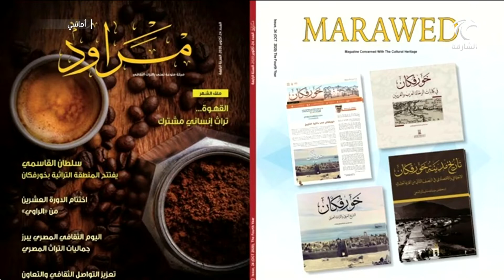برنامج أماسي - د. مني عبدالقادر بونعامة - مدير إدارة المحتوى والنشر في معهد الشارقة للتراث